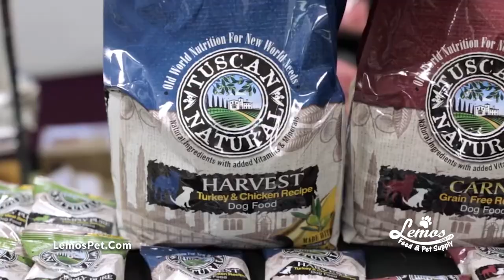LFPS15 Tuscan Naturals 7 30 2020 1